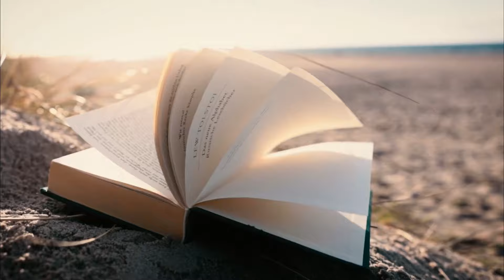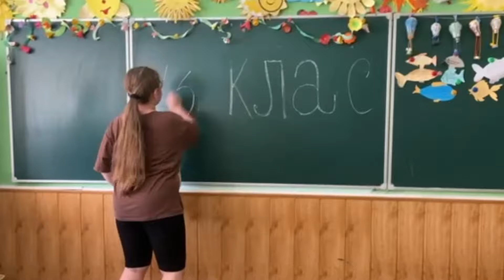Прощавай початкова школа